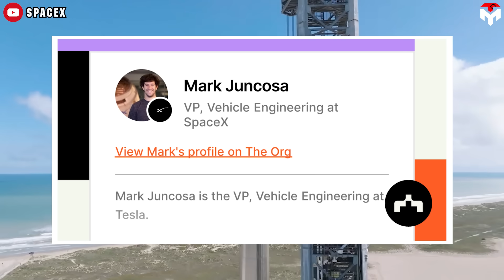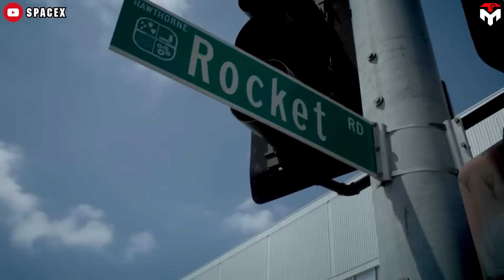What Gwynne Shotwell Just Did With Starship Shocked whole Industry! Launch Again Today...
intro 0:00
A strong leadership team 0:59
Starbase’s leadership change 5:10
1) SOURCES OF THUMBNAIL
2) SOURCES OF IMAGES AND VIDEOS
When people think of SpaceX, they immediately associate it with Elon Musk. But what if we told you he’s not the one running the show?
Behind SpaceX's groundbreaking achievements is a powerhouse leadership team—some of whom you may not even know.
A few years ago, Musk made a strategic decision to step back from key operations at Starbase, now SpaceX’s official headquarters, entrusting his most capable lieutenants to take the reins.
The result? The Starship program has advanced at an unprecedented pace, pushing the boundaries of space exploration like never before.
So, who are the real masterminds driving SpaceX’s success?
Elon Musk runs not one but six major companies: Tesla, SpaceX, X, the Boring Company, Neuralink, and xAI. Additionally, at present, he takes a new role under the Trump administration: the face of the Department of Government Efficiency.
So the question is: How can he balance all those roles?
An article published in 2020 referred to his special strategic management technique, called themed day. For example, he works at SpaceX on Monday and Tuesday, then at Tesla on Wednesday and Thursday, returning to SpaceX on Friday.
However, the flight logs from Elon Musk’s private jet make it evident that Tesla is his top priority, with SpaceX following closely behind.
Obviously, this schedule does not entirely align with SpaceX’s intense workload, especially as the Starship program remains in development and advances to testing its Block 2 hardware. With NASA’s Artemis 3 mission approaching and Musk pushing for a more aggressive Starship flight cadence, managing these demands requires a more strategic approach—one that hinges on a strong leadership team.
The truth is, Elon Musk doesn’t need to oversee SpaceX’s daily operations. He simply sets the strategic vision for the company, overseeing major initiatives like Starship and Starlink.